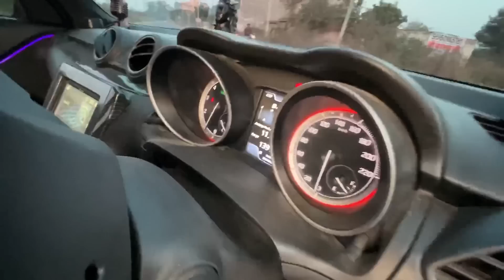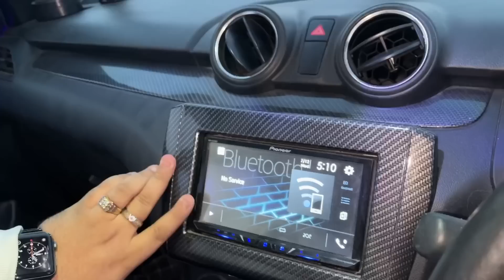2023 SWIFT GT Launch होने से पहले बनादी इन्होंने🤩❤️- 9 Lakhs